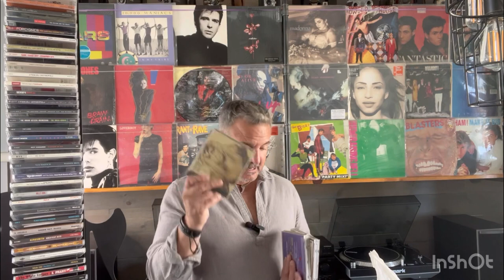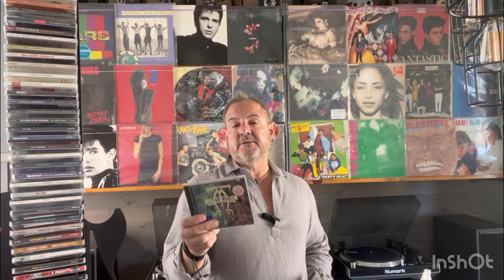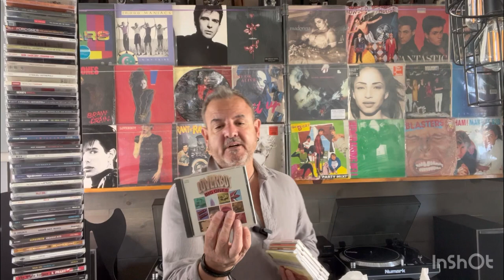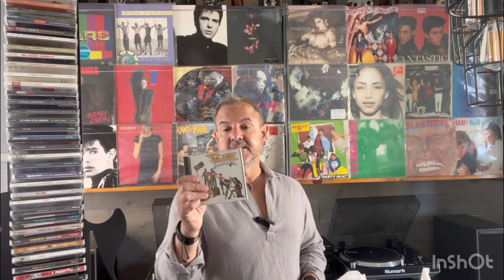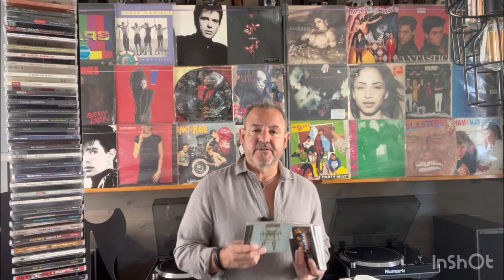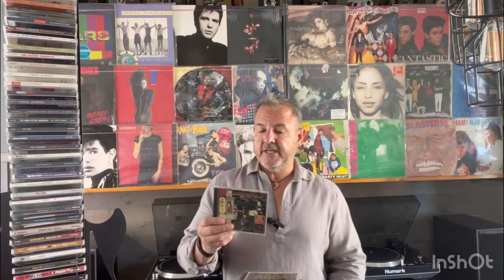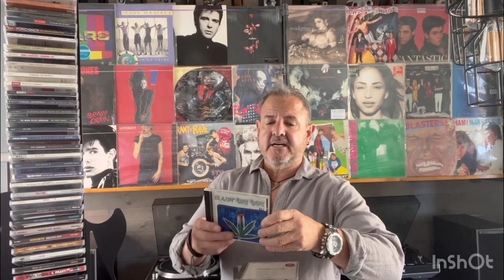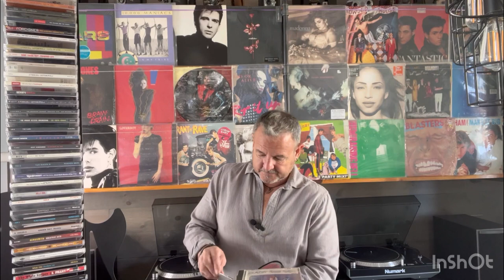Came up big on this estate sale haul of CDs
Added a nice stack of CDs to my growing collection from a recent estate sale for an unbelievable price!